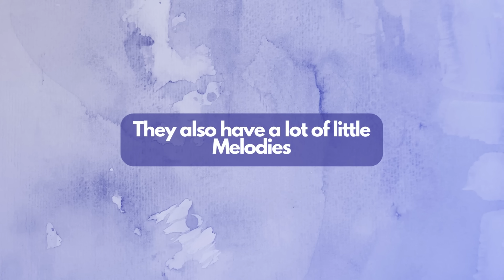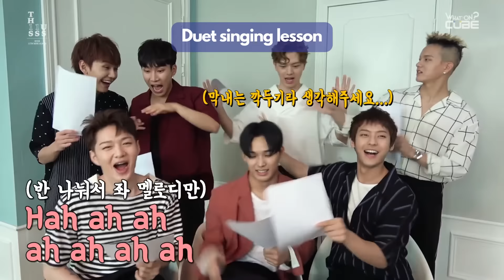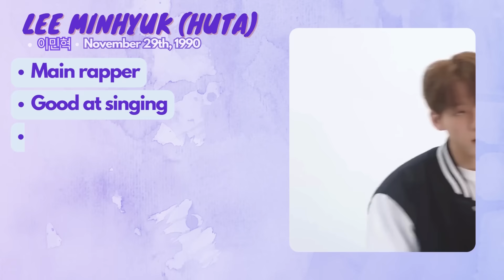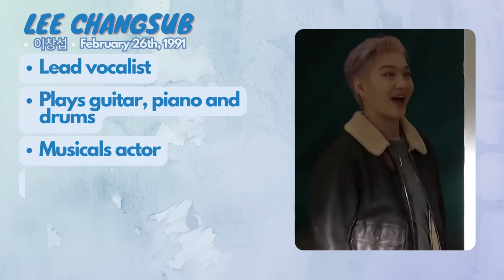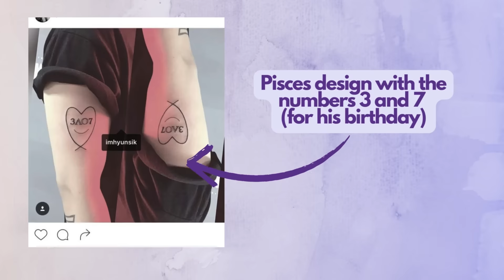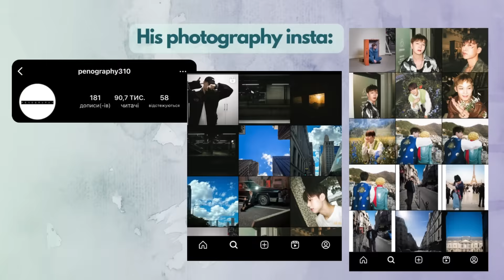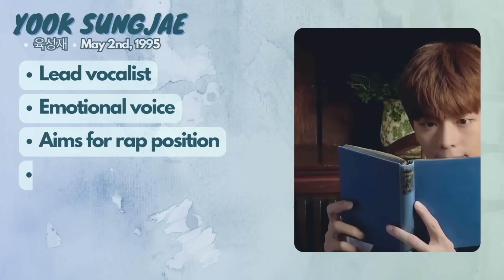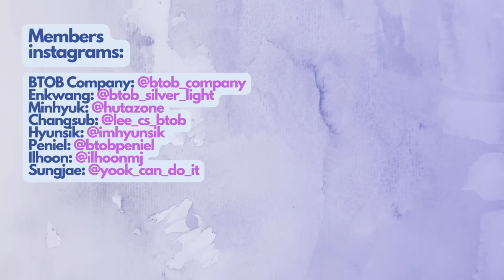2024 Guide to BTOB | seems long, but not really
Video came out longer than I expected, but, well, we have 12 years of career and 7 musicians to talk about.

00:00 Group history
12:13 Eunkwang
21:56 Minhyuk
30:51 Changsub
38:49 Hyunsik
47:45 Peniel
57:09 Ilhoon
01:04:30 Sungjae
01:14:07 Units